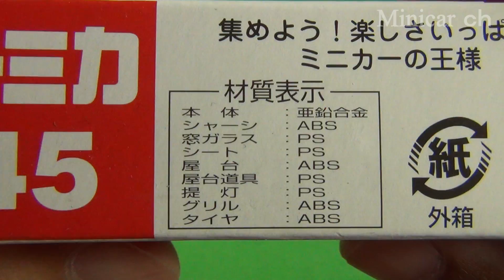トミカ No.045 ラーメン屋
トミカ No.045 ラーメン屋の紹介動画です。
すでに絶版です。